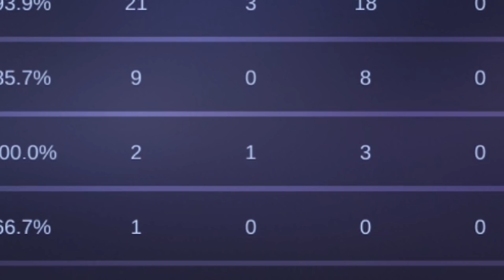Athena Asamiya [by DOOF EN] Guinevere Build & Gameplay ~ Top Global ~ Mobile Legends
Name           : DOOF EN
Emblem         : Mage [Mystery Shop] 3 Agility / 3 Observation
Battle Spell   : Retribution
Highst rank    : Mythical Glory
Squad          : EVOS PH
Match          : Ranked
Build          : Arcane boots, Concentrated energy, Fleeting time, Holy crystal, Divine glaive, Winter truncheon